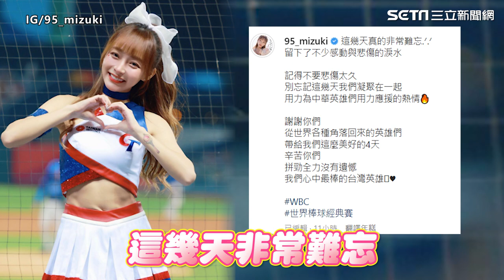林襄相擁痛哭畫面曝！淚謝球員「最棒的台灣英雄」 坐台下表情有亮點｜娛樂星聞